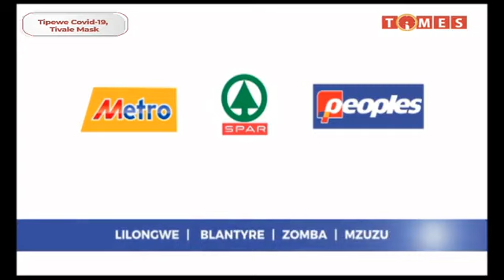EVENING NEWS ON TIMES TV 6 FEB 2021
MalawiNews, Malawi, Malawi updates, 2021, Kwagwanji, Mibawa tv, MBC Malawi, Zodiak tv, Chakwera,Chilima, Nkhani 2021,